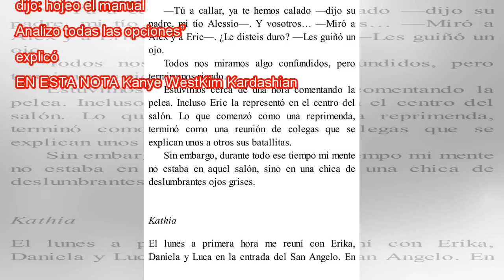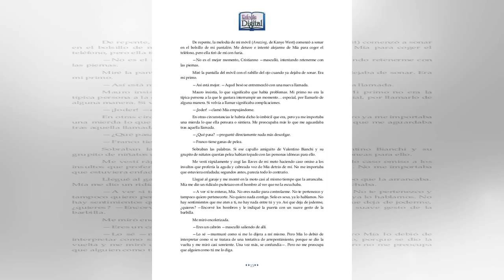Dolor de Kanye West: "He pensado en matarme todo el tiempo"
Kanye West sinceró su corazón en una íntima entrevista con el diario The New York Times. En sus declaraciones no deja de llamar la atención el “mea culpa” que hace respecto a su polémico comentario sobre la esclavitud. En esa instancia, el rapero dio...